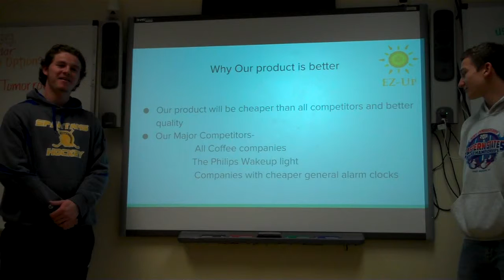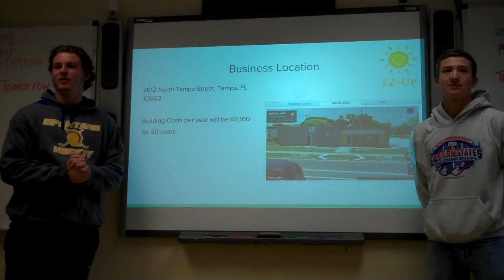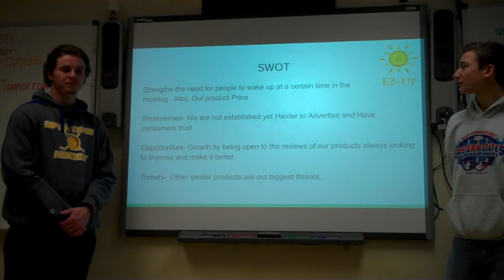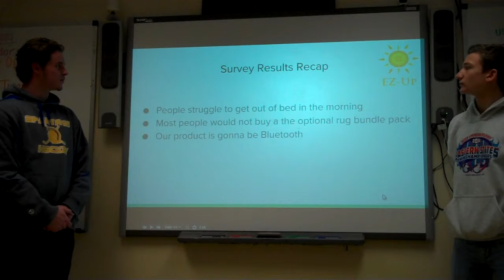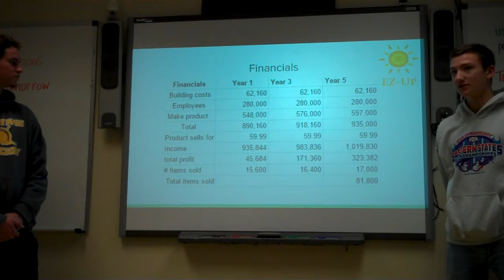EZ Up Alaram